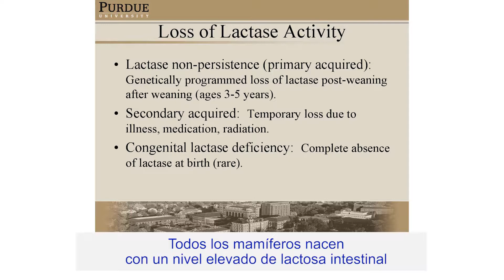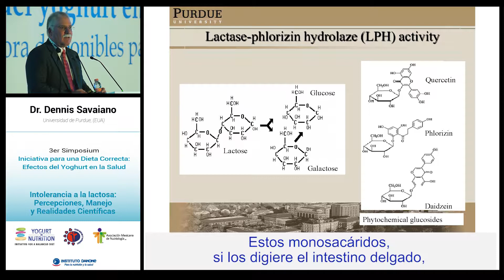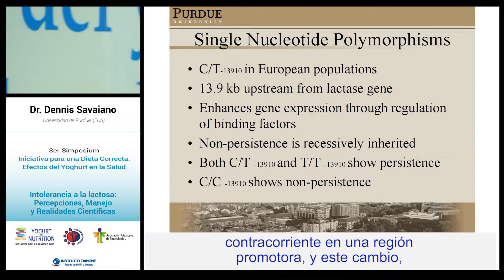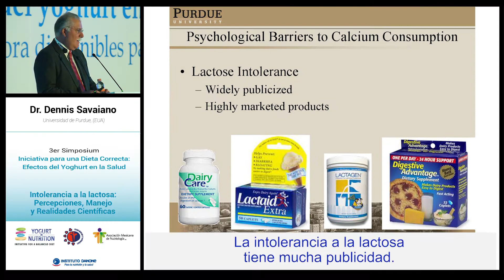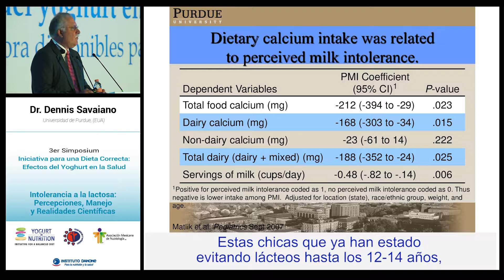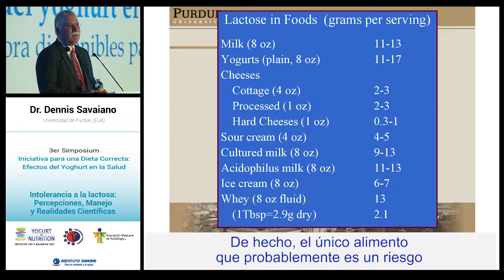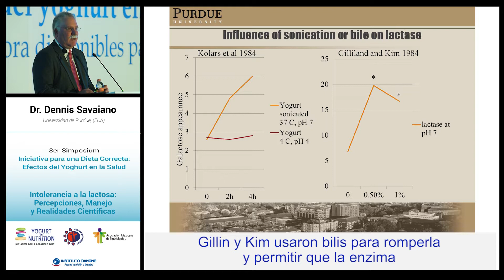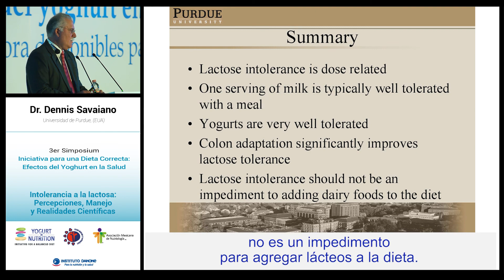Dr Savaiano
¿Crees tener intolerancia a la lactosa?, entonces ésta plática es para ti:
Intolerancia a la lactosa, Percepciones, Manejo y Realidades Científicas por el Dr. Dennis Savaiano, Universidad de Purdue (EUA)